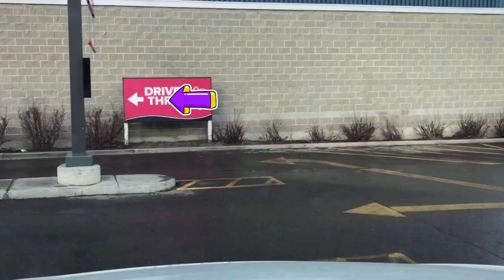MUSIM SALJU HAMPIR USAI || SUPIR TRUK MULAI KEBUT KEBUTAN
Musim salju hampir usai, supir truk mulai kebut kebutan. Musim salju hampir usai supir truk mulai kebut kebutan di jalan karna jalanan sudah mulai kering dan tidak licin lagi. Musim salju di canada akan usai di bulan april, musim salju di canada biasanya 4 bulan yang paling parah(december, January, february, March) Well March sudah agak mendingan kadang kadang. Tetapi cuaca buruk tidak setiap hari, kadang seminggu buruk, seminggu bagus. supir supir truk mulai kebut kebutan kejar setoran tapi tentunya masih mematuhi aturan aturan yang ada. Karna keadaan jalan sudah sangat kering dan tidak licin lagi dan tidak ada kemungkinan black ice, maka supir supir truk menggunakan kesempatan untuk mengantar muatannya lebih cepat ke tempat yang di tentukan. Sebagai kuli supir truk di canada keadaan cuaca adalah concern nomer satu, karna lambat atau tepat waktunya logistic, tergantung cuaca di jalan!! Kalau lagi musim salju di canada biasanya banyak resiko di jalan, yang tak pernah kita duga duga! Kalau di musim salju ada yang namanya istilah black ice! jadi air yang melapisi jalan menjadi es yang tipis yang sukar dilihat  mata, inilah salah satu musuh dari para supir-supir truk di Canada.  Jackknife dan terguling  atau terperosok itu salah satu penyebabnya adalah black ice disamping kelalaian supir juga.

Terima kasih sudah selalu menonton video2 dari supir truk canada dan terimakasih sudah menjadi teman.